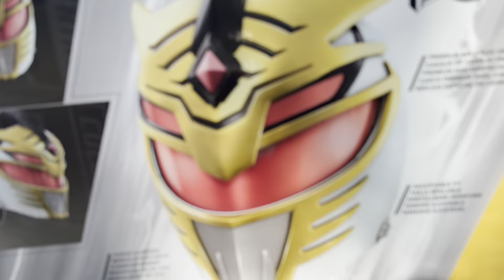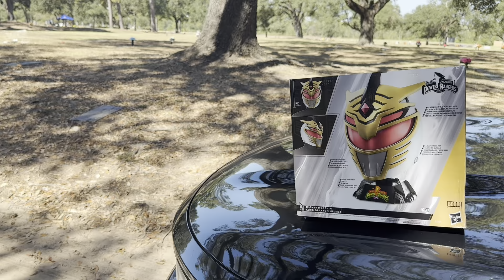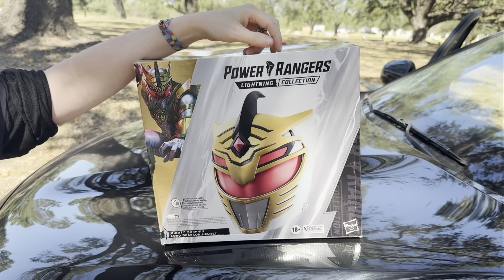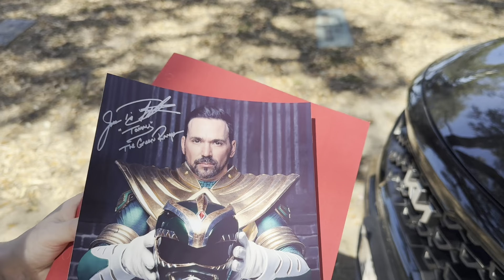DEATH OF A MIGHTY MORPHIN POWER RANGER : Jason David Frank Where He Died and His Grave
Jason David Frank is well-known for his role of Tommy Oliver in the long-running family television show Power Rangers. He is the voice of Emissary in Transformers: Titans Returns and brings Bloodshot to life in the highly-anticipated project Ninjak vs.the Valiant Universe. Always one looking for adventure, Jason shares his exciting life in the extremely popular series My Morphin Life, which is now in its fourth season.

Arguably the most popular and famous Power Ranger, Jason's character was only intended to be in ten episodes. Due to his popularity, he was morphed into the most amount of different rangers in the show's twenty-four year history. He began as the Mighty Morphin Green Ranger, a bad boy turned good, and subsequently morphed into the Mighty Morphin White Ranger, Red Zeo, Red Turbo, and then returned in 2004 as the Black Dino Thunder Ranger.

Throughout Power Ranger history, Jason David Frank's character has appeared in 225 total episodes and counting, more episodes than any other ranger. He also starred in the series both full-length movies, Mighty Morphin Power Rangers the Movie (1995) and Turbo: A Power Rangers Movie (1997). In 2013, Jason David Frank reprised his role of the Green Ranger in the Power Ranger's 20th Anniversary season, which featured a mega-war with many rangers from the show's long history, and was most recently had a cameo in the Power Rangers movie. With his dynamic screen presence and outstanding martial arts, he has catapulted Tommy to legendary fame in the Power Ranger fandom and to this day, maintains an enormous fan base that stretches around the world.

His martial arts is not just for television and films, Jason, an inductee of the World Karate Union Hall of Fame, is a highly accomplished and respected martial artist with 39 years of experience. In 1994, he created his own martial arts system, "Toso Kune Do," which means "Way of the Fighting Fist" and incorporates many different aspects of martial arts. He holds an eighth degree black belt in American Karate, a purple belt in Brazilian Jiu Jitsu, and in February 2013, he received the title of Master of Muay Thai by the world renowned Muay Thai trainer Grand Master Toddy (Arjan). He is the owner and operator of Rising Sun Karate and MMA, with three schools in Texas and one in California.

On November 19, 2022, Frank was found dead in a hotel in Houston, Texas. His wife Tammie, who was also staying at the hotel, subsequently explained that Frank had been struggling with depression and other mental-health issues. Several of Frank's former co-stars—including Amy Jo Johnson, Austin St. John, David Yost, Walter Emanuel Jones and Steve Cardenas—posted tributes to Frank.

Jason’s grave is at Brookside Memorial Park in Houston Texas.